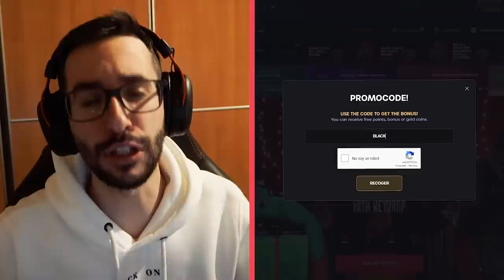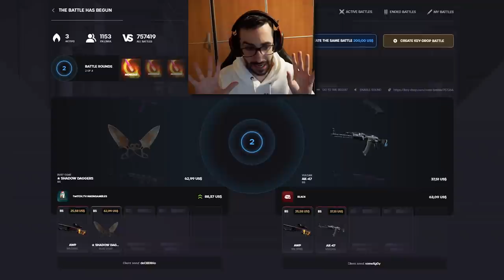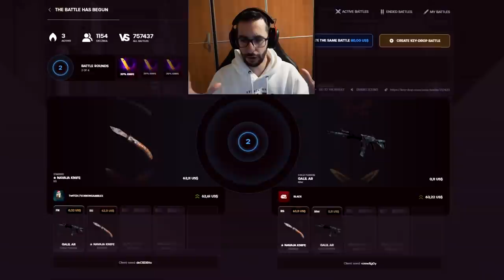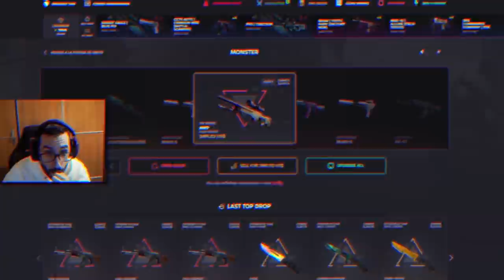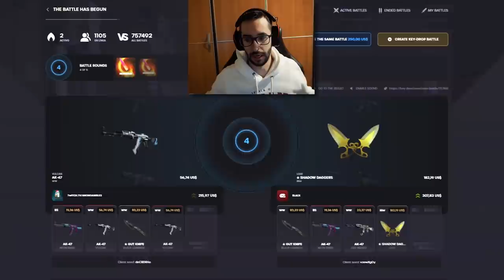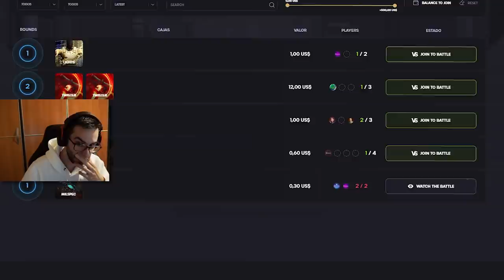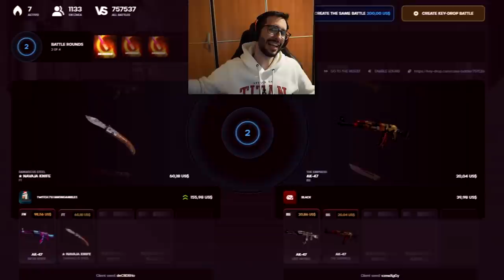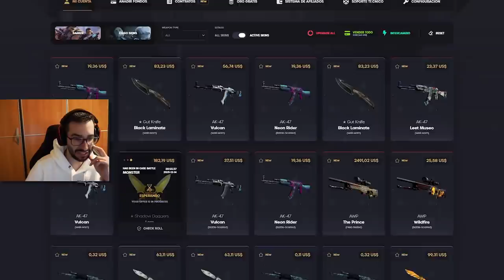¡¡ME TOCA EL AWP MAS CARO QUE HE CONSEGUIDO NUNCA!!